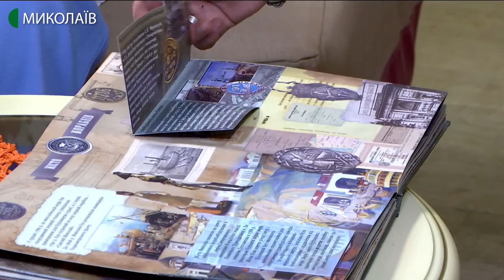Книга про історію Миколаєва в стилі поп-ап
Робота над унікальним виданням тривала майже 2 роки. Безсонні ночі, знайомство з великою кількістю історичного матеріалу, продумування кожної деталі, ручна збірка 3д-елементів - процес створення книги в стилі поп-ап про історію Миколаєва був копітким.
Дизайнерка-ілюстраторка Катерина Вишнякова ділиться враженнями про свій перший досвід роботи в такому стилі. У планах ще декілька видань.

Гостя: Катерина Вишнякова, дизайнерка - ілюстраторка ;

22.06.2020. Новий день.